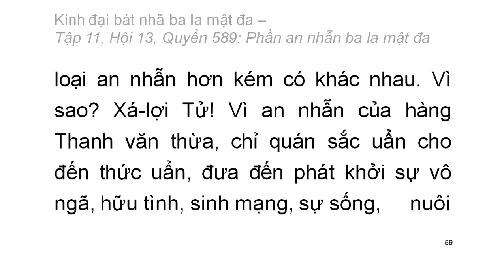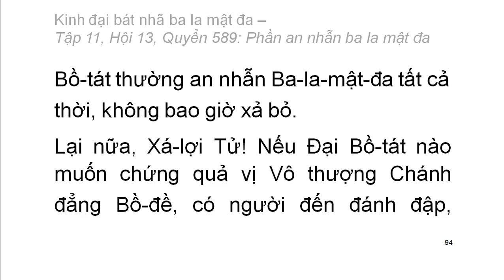Quyển .../600: Kinh đại bát nhã ba la mật đa (tiếp)